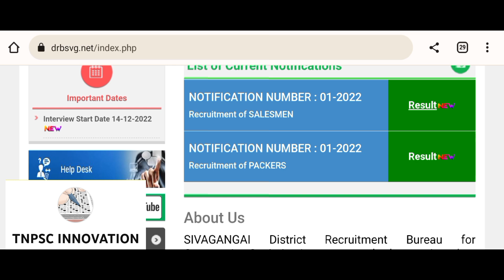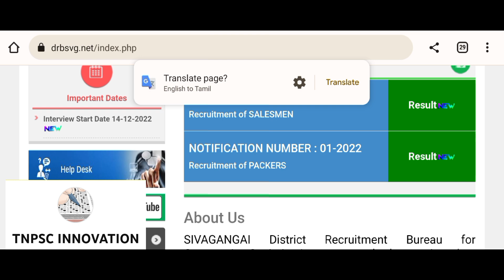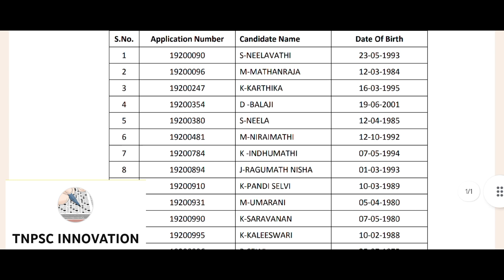Ration Shop Results Sivagangai Released Today